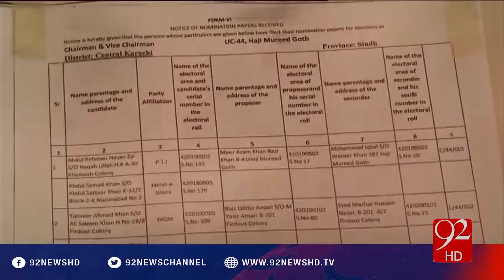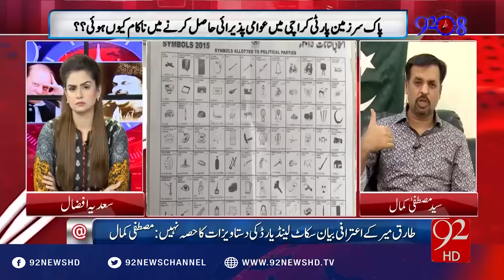92at8 27-06-2016 - 92NewsHD